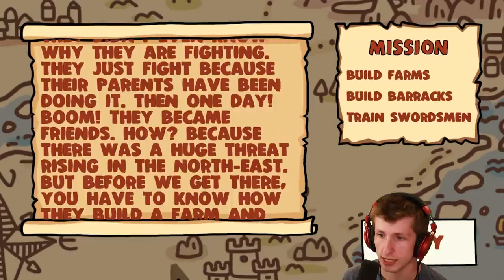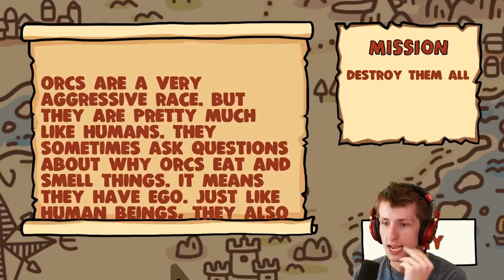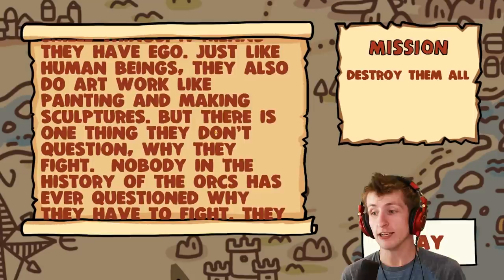Making the ULTIMATE ARMY in Cartoon Craft?!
Cartoon Craft is a real-time strategy video game where you build an army and fight the enemy. It's the first game like this I've seen on mobile and it's amazing! If you want to see more Cartoon Craft let me know down below.